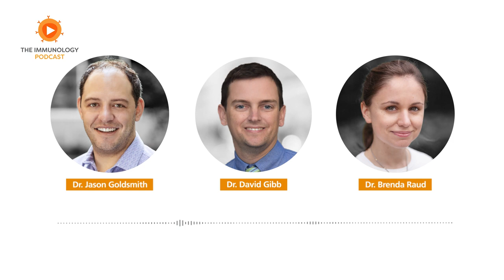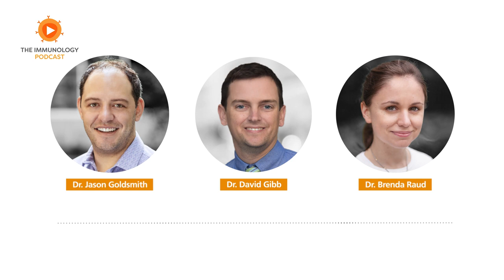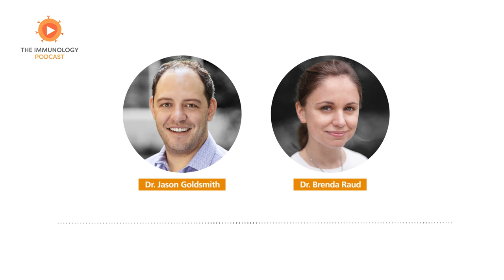Blood Transfusions featuring Dr. David Gibb | The Immunology Podcast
In episode 68 of the Immunology Podcast, we chat with Dr. David Gibb, an Assistant Professor at Cedars-Sinai Medical Center. His lab investigates inflammatory mechanisms in patients with sickle cell disease and lupus, focusing on mechanisms regulating immune responses to red blood cell antigens following transfusion.

0:00 Intro and Roundup
39:06 Guest Interview